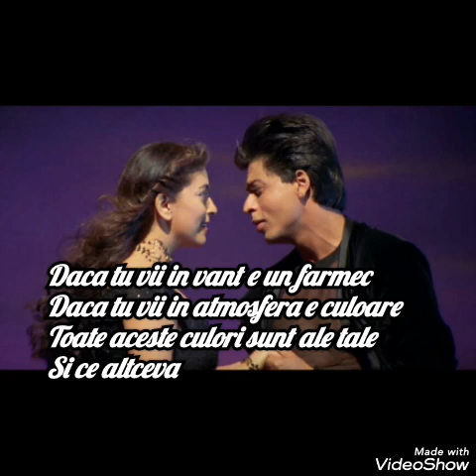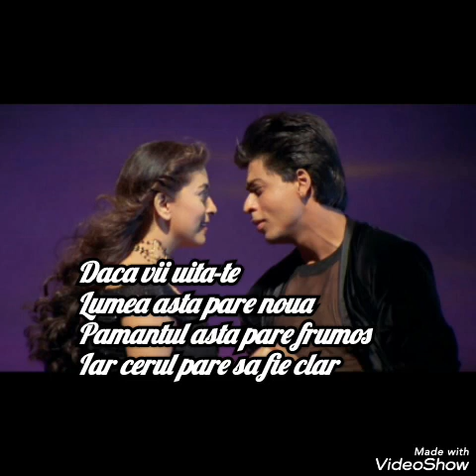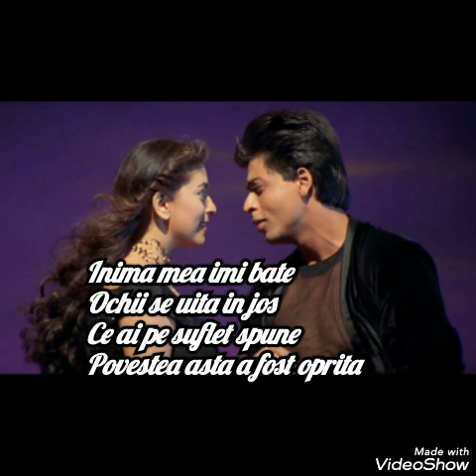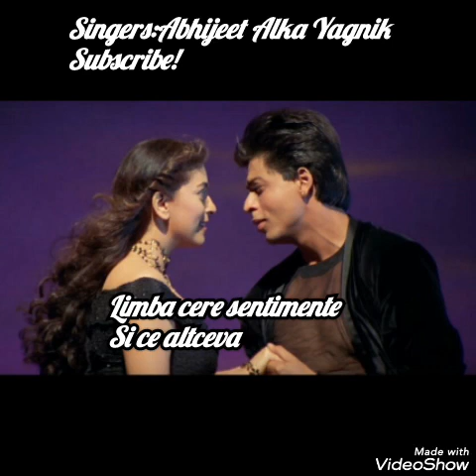Phir bhi dil hai hindustani (2000) Aur kya tradusa in romana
Singer:Abhijeet,Alka Yagnik